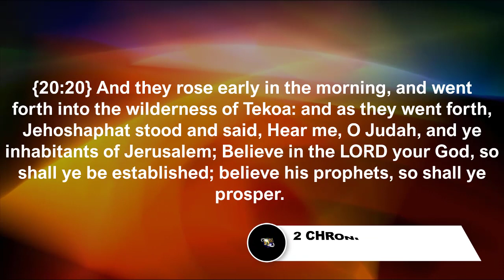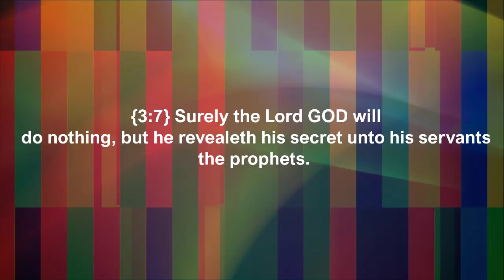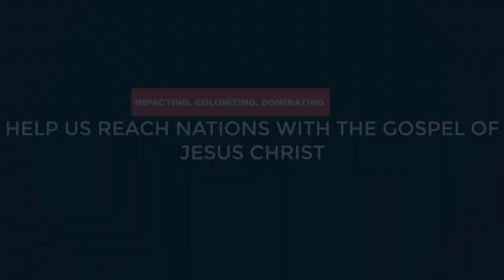Boris Johnson Cleared | England Freedom | Prophecy Fulfilled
" On the 27th November 2021, God's Servant Yamkela Joseph on the special worship segment of a prophet's closet gave a word of prophecy for the united kingdom. In this powerful prophetic utterance the man of God said as we begin the year 2022 changes will take place and those in power will be shaken, he specified that the confusion on British Prime Minister Boris Johnson will be cleared as a plan of the Lord. With great emphasis the Man of God said even in the United Kingdom these people will be defeated and that the streets of London will be reclaimed. Watch this powerful Prophetic Utterance coming to Pass as Boris Johnson Declared that all Restrictions have been removed in U.K and no more mandatory wearing of masks.